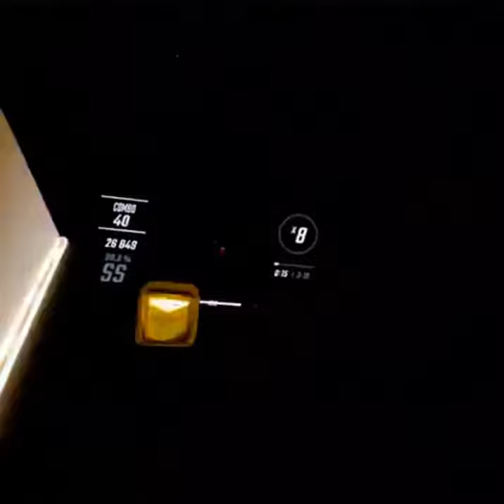I’m in pain (beat saber)